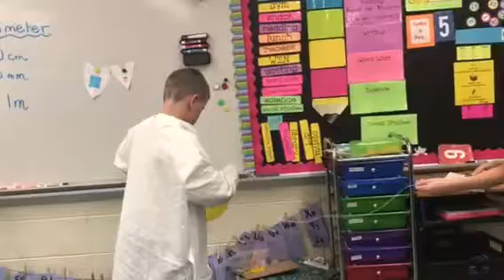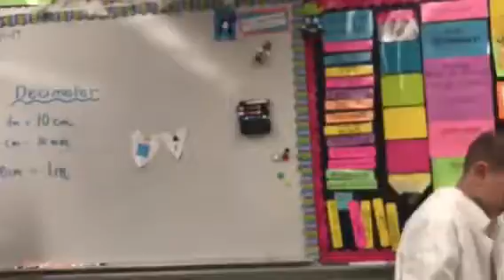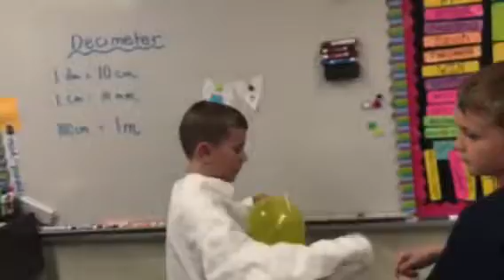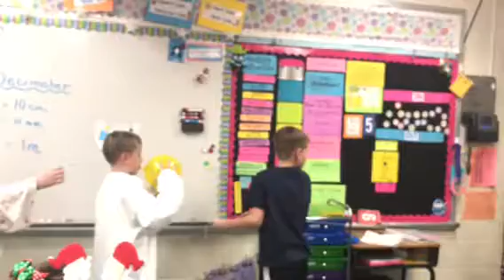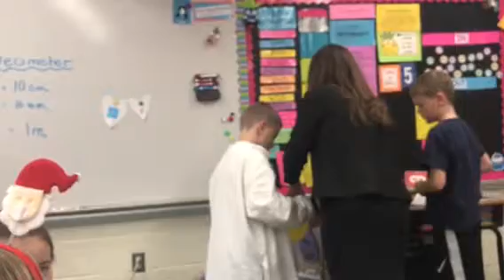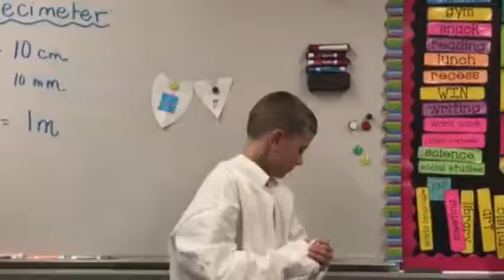KW super scientist